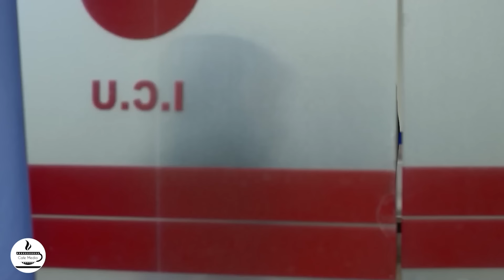سریال هاتف - قسمت 10 | Serial Hatef - Part 10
سریال هاتف قصه یک خبرنگار به نام ریحانه فیاض است . ریحانه به اصرار پدرش راهی سفر زیارتی کربلا می‌شود در کربلا پدرش بر اثر یک سکته قلبی فوت می‌کند و او را با یک وصیت نامه نصفه و نیمه رها می‌کند. وصیتنامه ای که زندگی ریحانه و خانواده اش را وارد چالش‌های جدیدی می‌کند.
سریال هاتف - قسمت 10
بازیگران:
حمید گودرزی، زیبا بروفه، محمد حاتمی، شهرام قائدی، محمد فیلی، کاظم بلوچی، سید مهرداد ضیایی، بهزاد خداویسی، مریم بوبانی، کمند امیرسلیمانی، مریم کاویانی، الهه حسینی و …

کارگردان: داریوش یاری
نویسنده: فروغ فروهیده
تهیه کننده:  نعمت چگینی

سال پخش: 1396
ژانر: اجتماعی
Hatef series is the story of a reporter named Reyhane Fayaz. At the insistence of her father, Reyhane goes on a pilgrimage to Karbala. In Karbala, her father dies of a heart attack and leaves her with a half-and-half will. A will that brings new challenges to the life of Reyhane and her family.
Serial Hatef - Part 10

Cast:
Hamid Gudarzi, Ziba Borufeh, Mohammad Hatami, Shahram Ghaedi, Mohammad Fili, Kazem Baloochi, Seyed Mehrdad Ziyai, Behzad Khodaveisi, Maryam Boobani, Kamand Amir Soleimani, Maryam Kaviani, Elahe Hosseini and...

Director: Dariush Yari
Author: Forough Forohideh
Producer: Nemat Chegini

Release: 2017
Genre: Social